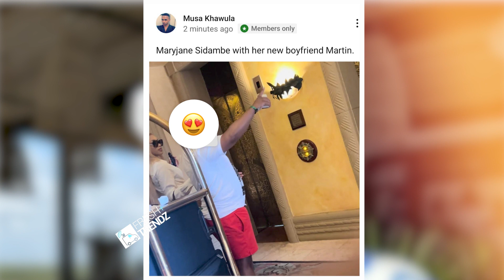Mary Jane Sidambe Finally Finds A New Man || Mihlali's Mum Bonding With Her Future Son In-law Leeroy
Mary Jane Sidambe Finally Finds A New Man || Mihlali Ndamase's Mum Bonding With Her Future Son In-law Leeroy